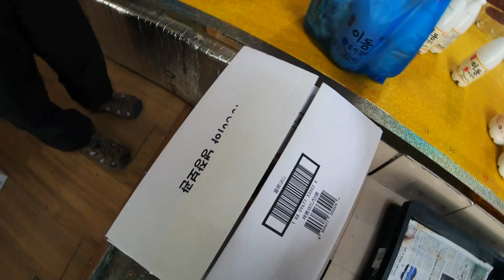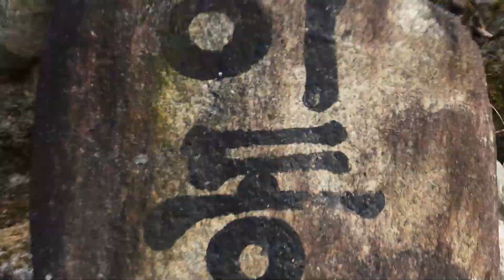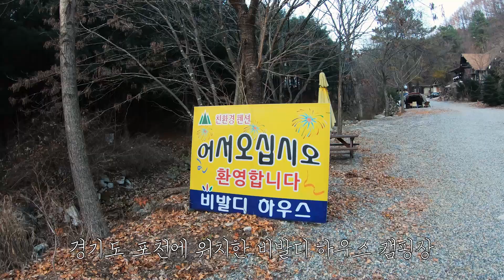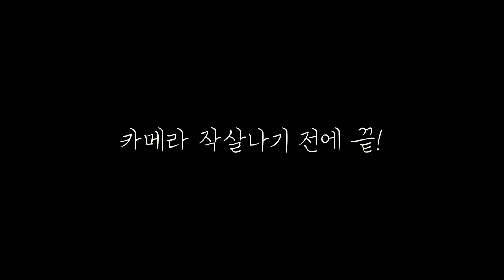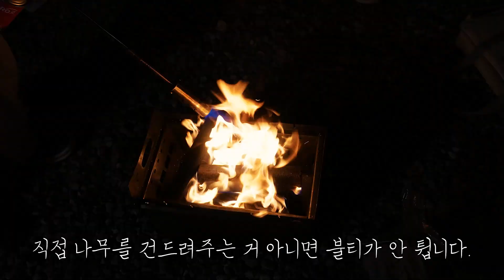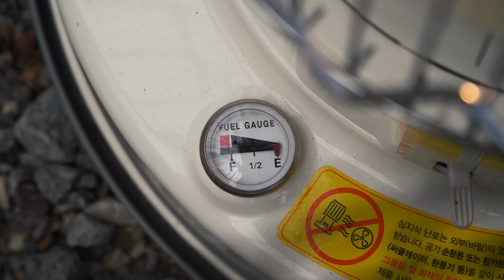캠핑브이로그ㅣ(sub) 감기에 걸려도 또 가고 싶은 겨울캠핑ㅣ네모장작ㅣ캠핑고래남양주점ㅣ포천비발디하우스캠핑장ㅣ라운지쉘터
등...늘 각하의 도움을 받고 있습니다.